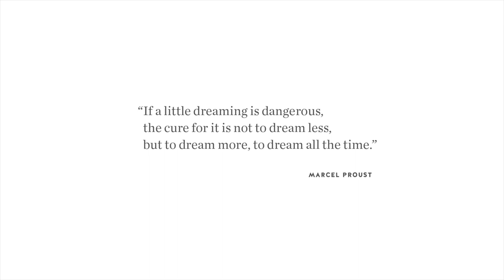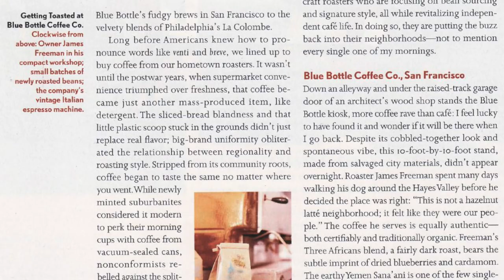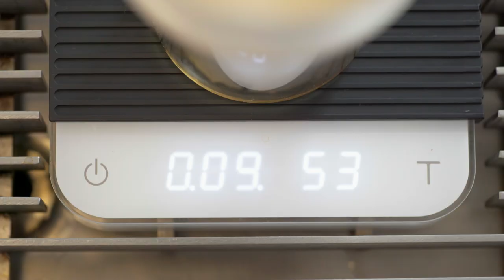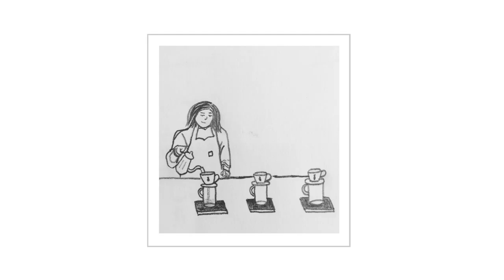Blue Bottle Coffee | Our Story